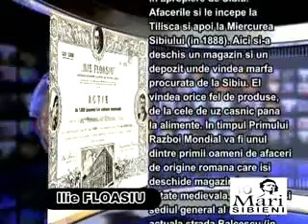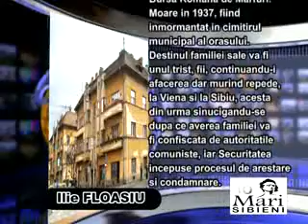Ilie FLOASIU - 10 Mari Sibieni